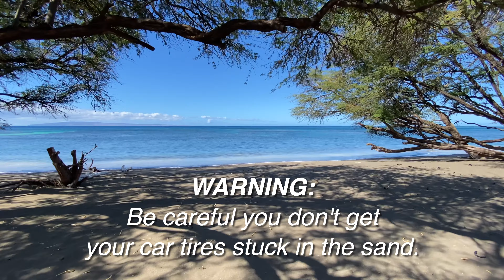Scenic tour with hyper lapse quickly shows all of snorkel site Olowalu Beach in Maui, Hawaii 4K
2 minute scenic travel tour video of Olowalu Beach south of Lahaina, Maui, Hawaii. This beach is right by the road, and is known for its snorkeling. There's coral and rock just offshore making it a great attraction for fish. Be careful you don't get your car tires stuck in the sand when you park

This fast-paced scenic tour video uses hyperlapse  to quickly show all there's to see at this popular beach. All along this beach are kiawe trees, and thorns are all around in the sand, so wear footwear.

Smooth video moves across the beach, and we get a great view of the small waves gently rolling onto the sand. We travel along with the kiawe trees all along our way.

Audio is recorded along with the video, and you enjoy natural sounds of the gentle waves rolling across the sand, giving the feeling of being there.

There are no facilities, but there's a general store just up the road for supplies During the busy seasons, this place can get crowded, and parking is a little difficult without having to park in the soft sand. Remember, your safety is your responsibility.